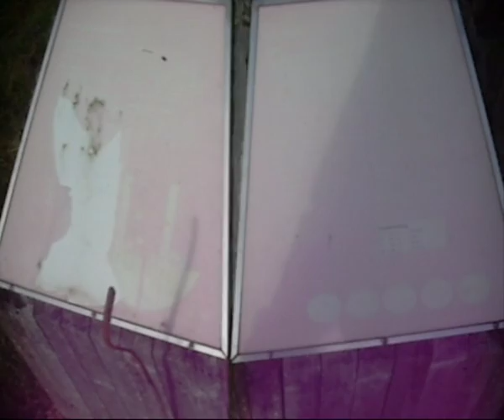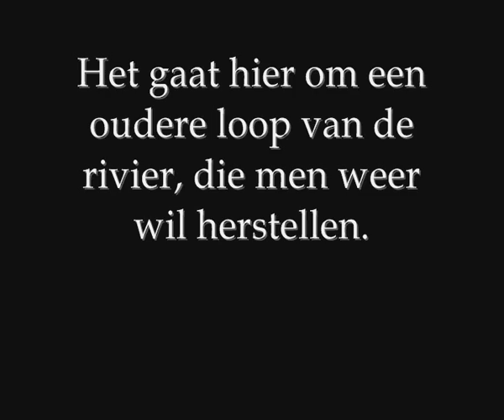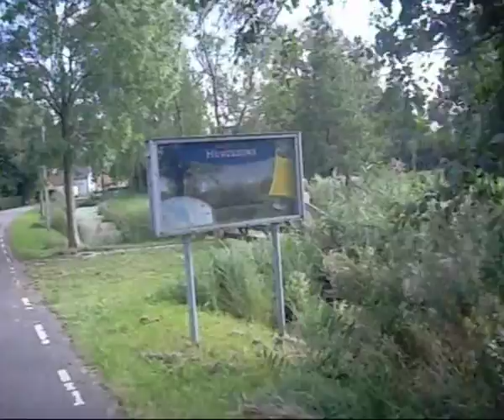De vergeten rivier deel 4